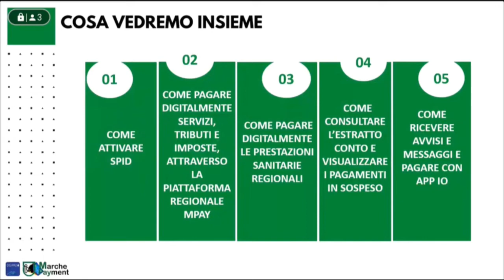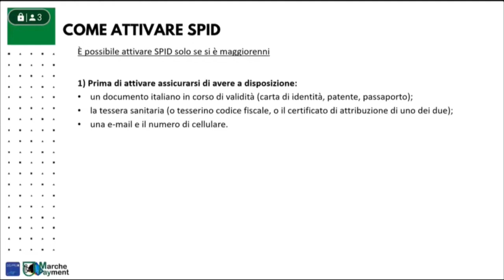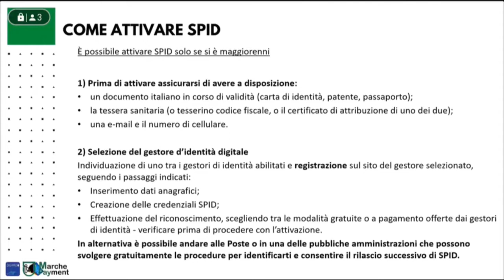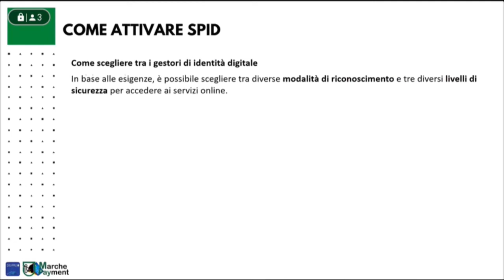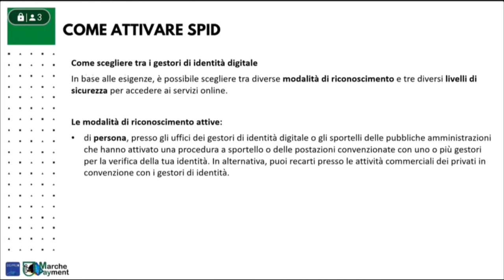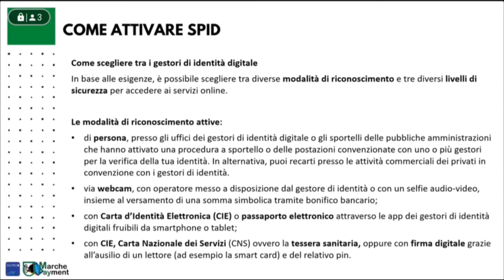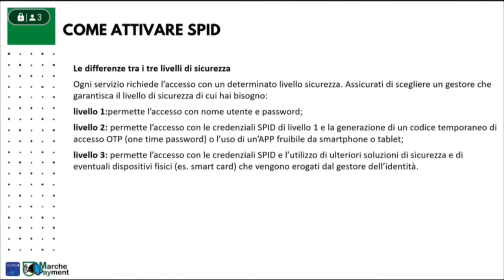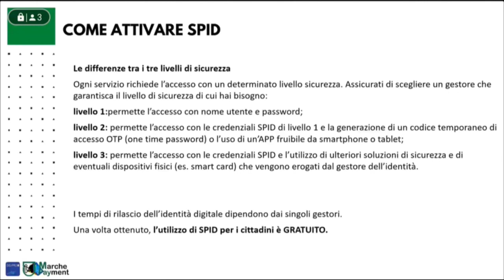Webinar su DigiPALM - SPID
Il Sistema Pubblico di Identità Digitale (SPID) è la chiave di accesso ai servizi digitali delle amministrazioni locali e centrali.

Un’unica credenziale che rappresenta l’identità digitale e personale di ogni cittadino, con cui è riconosciuto dalla Pubblica Amministrazione per utilizzare i servizi digitali.